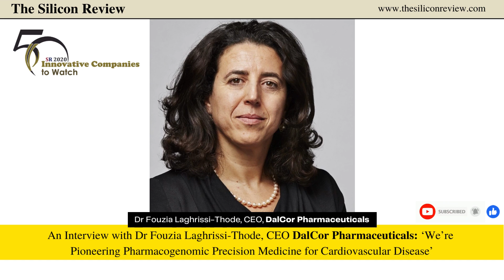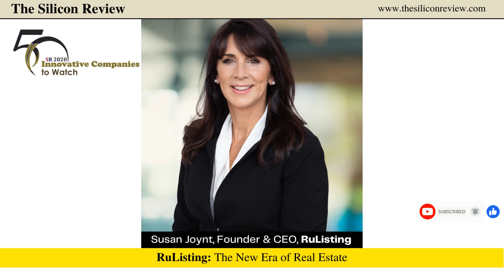50 Innovative Companies To watch | Part-2 | The Silicon Review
The Silicon Review has published an issue of 50 Innovative Companies to Watch 2020.

Companies want to be creative and innovative with their brand, and often you will find it on their website. But having a catchy slogan and a powerful M&V statement is not enough, innovation must be the basic tool for companies to achieve their unique and strategic goals. Read The Silicon Review ‘50 Innovative Companies to Watch 2020’ for expert opinions.

Please check "50 Innovative Companies to Watch 2020" by The Silicon Review.